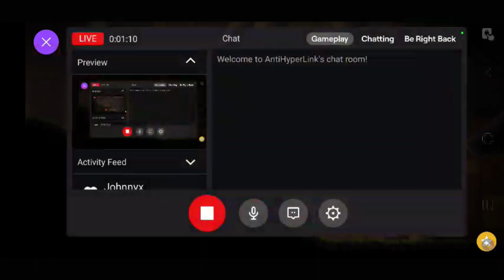Let's Play Teslagrad Episode 7 Part 5 of 5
Intro and Outro edited from JIMMY THE PUNK PP Music (UK)
Outro seems to be missing, but it was there when I was with the network Freedom.

Originally streamed on July 25th and 27th, 2022.